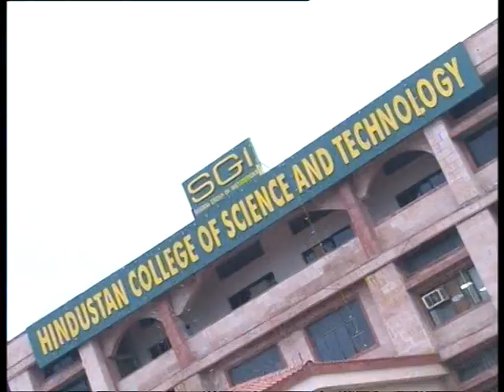TRIVIDHA- A TECHNO-CULTURAL FEST AT HCST (PART-32)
This is how we celebrate life at SGI. The students get to celebrate every moment of their life at college with activities galore and we are only here to make that experience even better as we are dedicated to the all-round development of students who grace our campuses.
The Techno-Cultural fest named "TRIVIDHA" is held every year at Hindustan College Of Science & Technology, Farah and have always justified the promise of overall development of students and makings of future engineers and managers with the skill and knowledge required in the industry further, only meant to make your experience of college life more lively.
or Call Toll Free on: 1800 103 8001